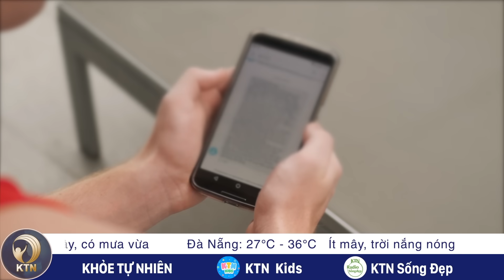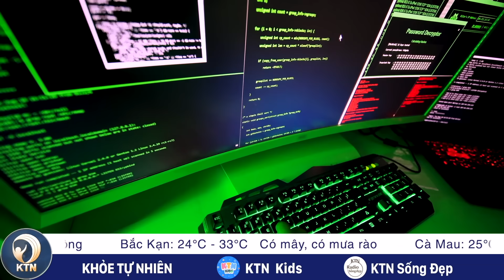TỐI 17/8: Hai mẹ con đi đào củ sắn bị lũ cuốn; Lý do còi cảnh báo thảm họa Hawaii không hoạt động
- SÀI GÒN: CHO NÔNG DÂN SANG NƯỚC NGOÀI ĐỂ HỌC TẬP KINH NGHIỆM
- COCA COLA TẠI VIỆT NAM THU HƠN 30 TỶ ĐỒNG MỖI NGÀY
- DU KHÁCH NHẬT BỊ HÉT GIÁ 700.000 ĐỒNG CHO 3 ĐÔI TẤT Ở CHỢ
- HAI MẸ CON ĐI ĐÀO CỦ SẮN BỊ LŨ CUỐN TRÔI

- CÒI CẢNH BÁO THẢM HỌA KHÔNG HOẠT ĐỘNG, CHÍNH QUYỀN HAWAII NÓI GÌ?
- TÂY BAN NHA SƠ TÁN KHẨN CẤP NHIỀU LÀNG MẠC DO CHÁY RỪNG
- IRELAND: ĐỔ XÔ RÚT TIỀN ‘MIỄN PHÍ’ TỪ ATM DO NGÂN HÀNG GẶP SỰ CỐ KỸ THUẬT
- SINGAPORE PHÁ ĐƯỜNG DÂY RỬA TIỀN HƠN 17.600 TỶ ĐỒNG